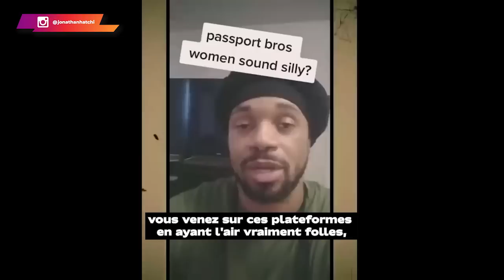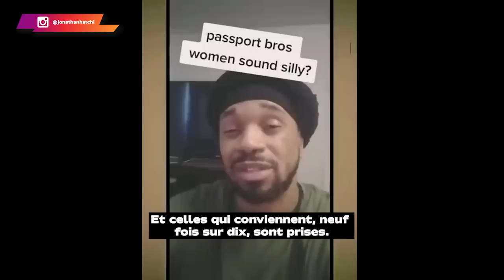Elles défendent les 'passport bro', et devine qui ça énerve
Malheureusement, aujourd’hui certaines femmes fuient ce rôle. Entre facilité et paresse, elles souhaitent profiter de tous les avantages liés au statut de femme au foyer, sans rien faire en contrepartie.

Le comble, c’est qu’elles ne comprennent pas la raison pour laquelle les hommes les laissent pour épouser celles qui ont encore cette éducation du foyer.

0:00 Entre drame et révolution
0:37 Une explication sur-mesure
01:58 Des arguments solides
03:10 Les erreurs capitales
04:54 La vérité au grand jour
06:21 La véritable raison
07:33 Une histoire de mondialisation
10:41 Un mouvement réfléchi